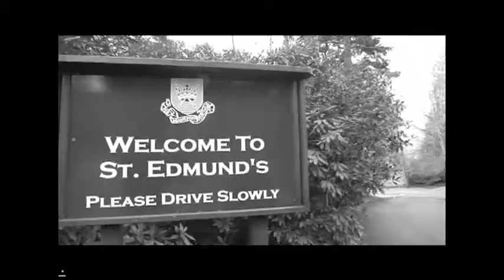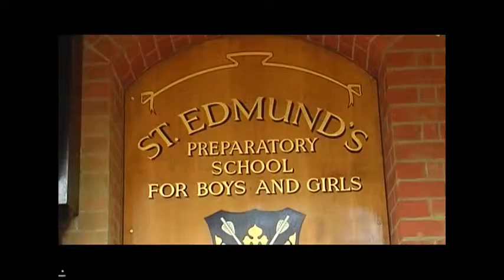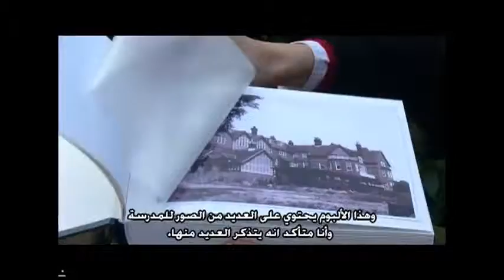HRH King Abdullah II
A Royal Trip Down Memory Lane